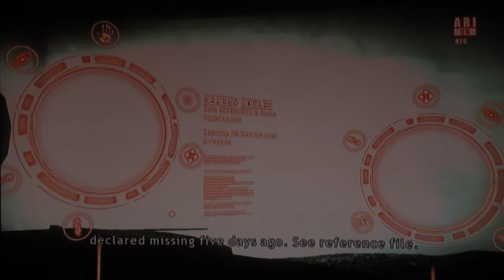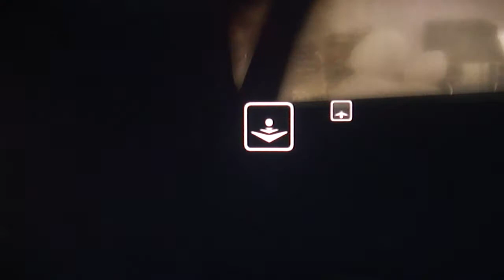Heavy Rain Playthrough Part 8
Matt, Chris, and Adolfo dive into the thrilling world of Heavy Rain using the PS Move and Wireless controls.

We apologize for any audio issues, we didn't realize how loud the TV was. T.T

We also apologize for the darkness. This is fixed in later videos.